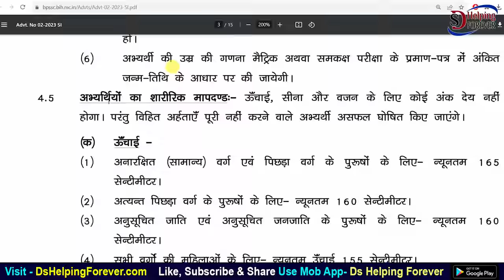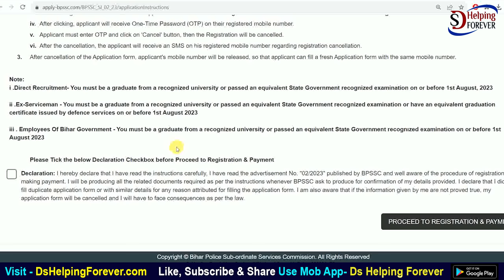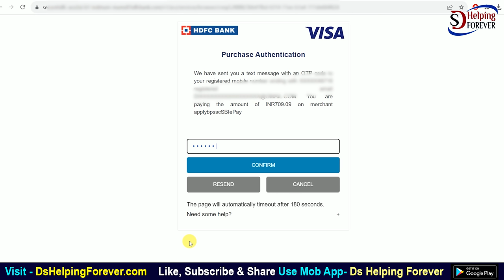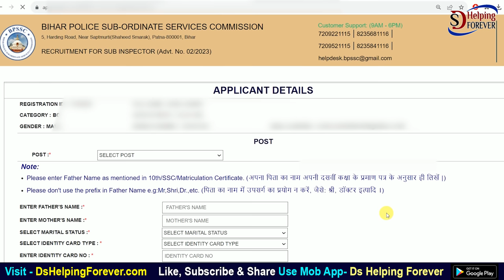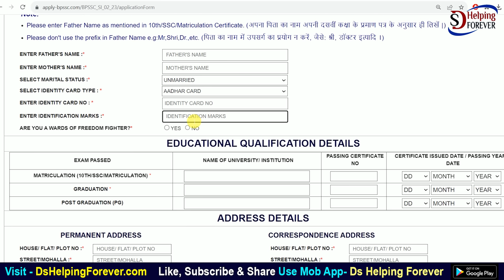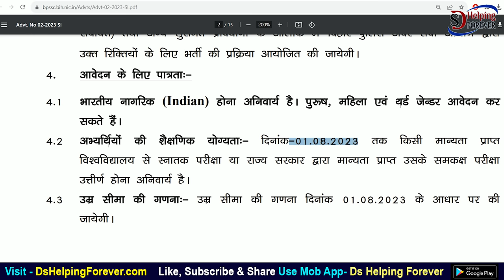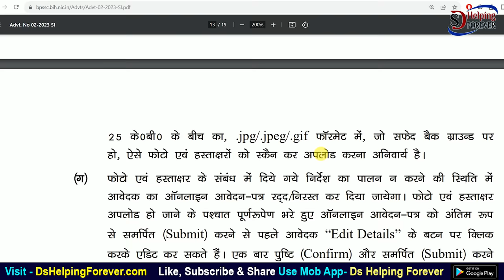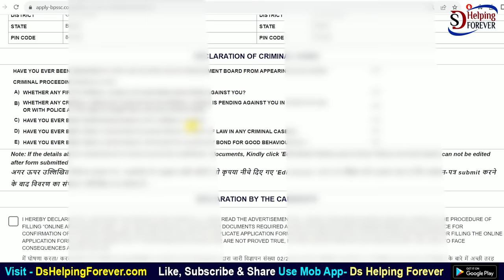Bihar Police SI Online Form 2023 Kaise Bhare | How to fill Bihar SI Online Form 2023 | Sub Inspector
In this video I talk about How to fill Bihar Police SI Online Form 2023 Step by step full process. Bihar Police SI Ka Form Kaise Bhare. How to upload photo and signature in Bihar Police SI Form fill up 2023. Bihar Police BPSSC Sub Inspector SI Online Form 2023.

Bihar Police BPSSC Sub Inspector Recruitment 2023 Apply Online for 1275 SI Post: Bihar Police Subordinate Services Commission (BPSSC) has released the Sub Inspector SI notification for the recruitment of 1275 Post 2023. All the candidates who are interested in this BPSSC Advt No 02/2023 Police Sub-Inspectors in Home (Police) Dept., Govt. of Bihar Recruitment 2023 Can Apply Online 05/10/2023 to 05/11/2023.

Video timeline
00:00 Video Short Intro About Bihar SI Vacancy 2023
00:42 Bihar Police SI Online Form 2023 Kaise Bhare
02:29 Bihar Police SI Form Apply Payment Process
04:01 How to fill Bihar Police SI Online Form 2023
06:34 Bihar SI Form Educational Qualification
08:30 Bihar Daroga Online Form 2023 Photo and Signature
09:51 Page preview and final submit print out